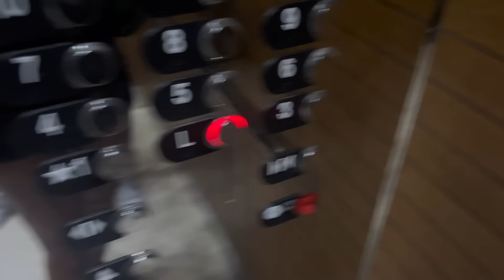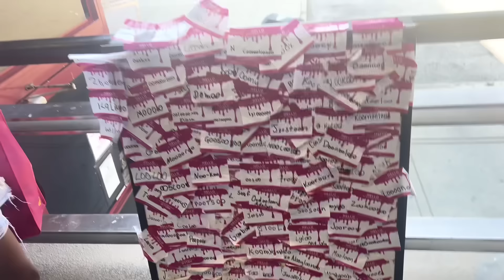Chicago Nationals - Day 2